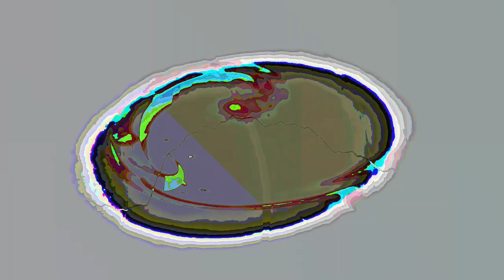[EPILEPSY WARNING] Movie 23 06 16 12h20m25s